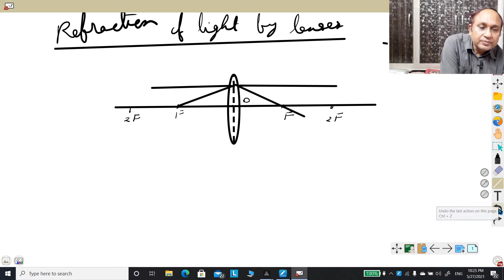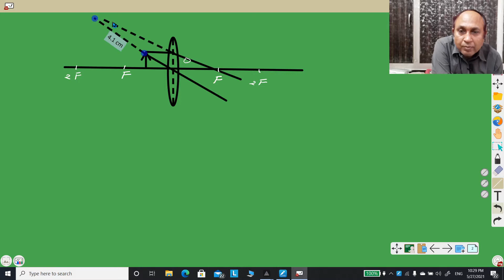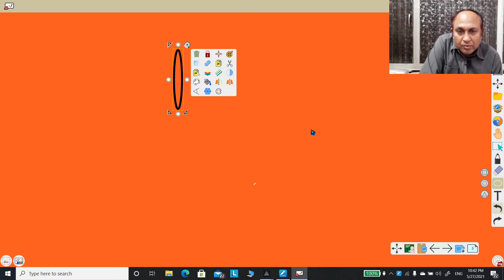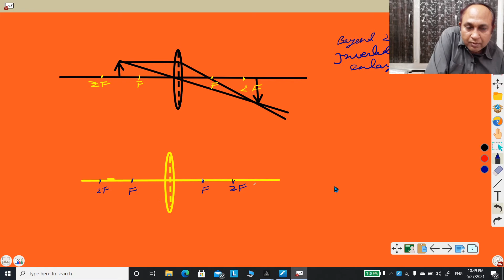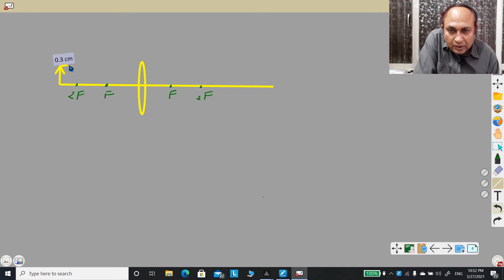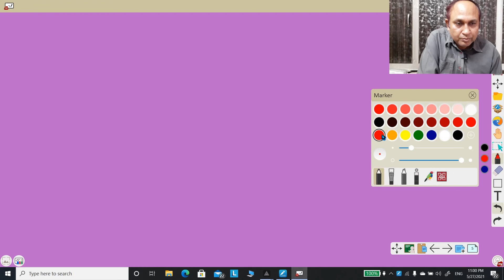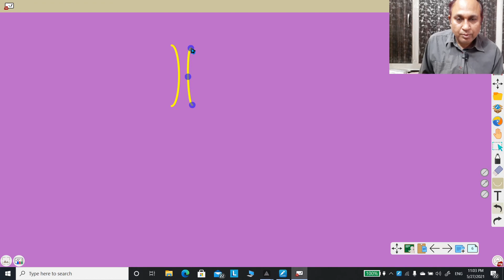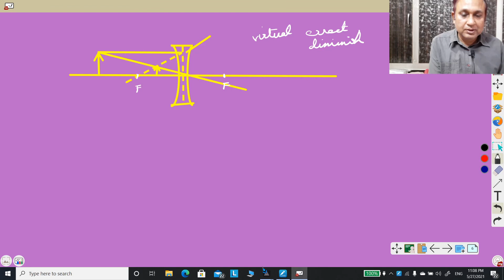Refraction of light by lenses -2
share with more students

if any doubts ask in comment section will be cleared in next video 📹